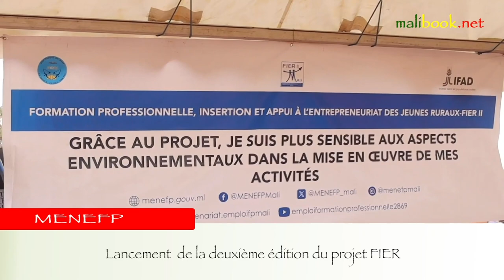Suivez en Direct le JT de ce Vendredi 29 Mars 2024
ANNONCE JT : Suivez en Direct le JT  de ce Vendredi 29 Mars 2024 à partir 22h00mn le Journal Hebdomadaire de Malibook News. Le tour d'horizon de l'actualité nationale et internationale de la semaine.

Malibook.net, l'info, toute l'info sur le Mali, le Sahel et le Monde en direct sur notre page Facebook Malibook News.